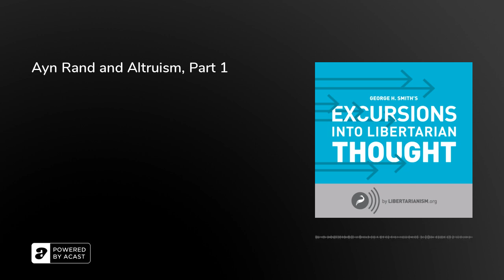Ayn Rand and Altruism, Part 1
Originally published in essay form on October 23, 2012.Narrated by James Foster.